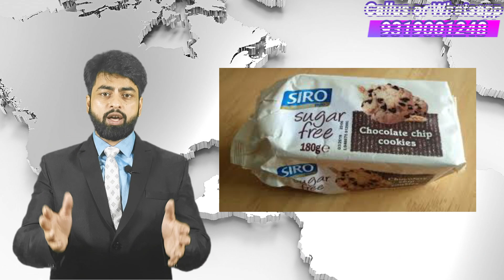How to Export JAGGERY ? Start Jaggery Export from India.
In this video, we are telling you where you can buy GUR -jaggery at cheap rates and How to Export JAGGERY

Practical Training Program
Join Our Live Offline & Online, Classes

export-import bank of Korea